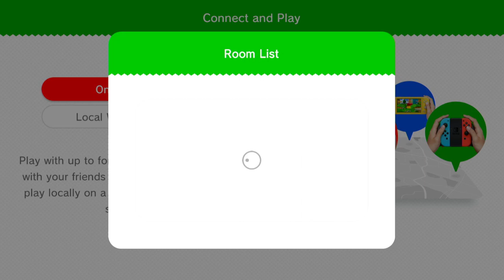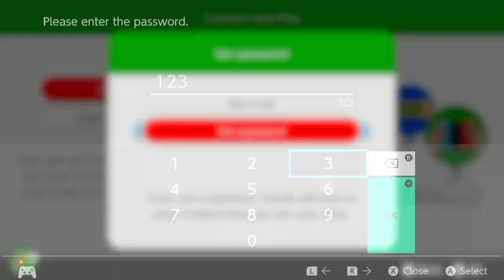We Engage In A Little Bit Of Mischief... On Super Mario 3D World